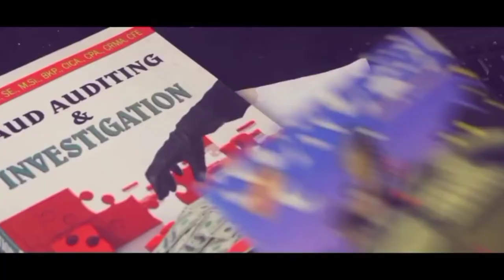CEK BUDGET #51 | Dugaan Penyimpangan Proyek KOMINFO, Siapa Lagi Yang Menang Tender? | Jajang CBA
FB Jajang Nurjaman Duriat